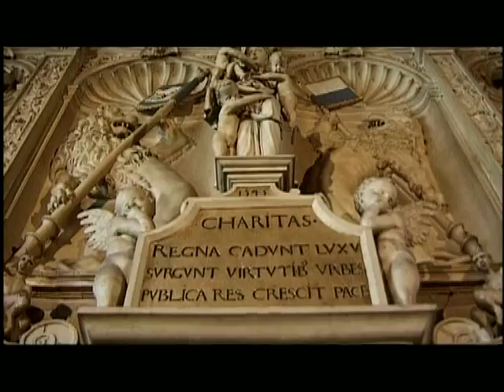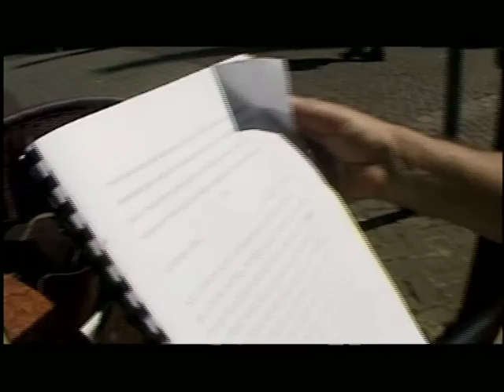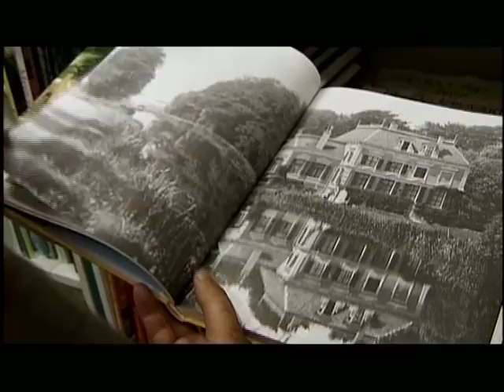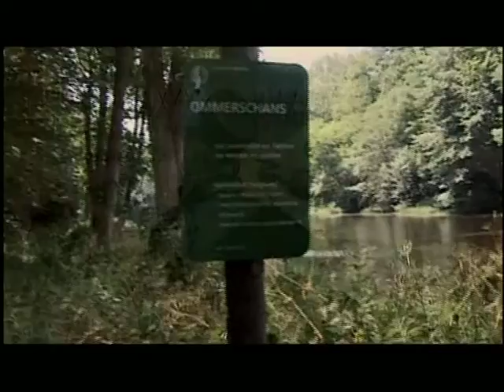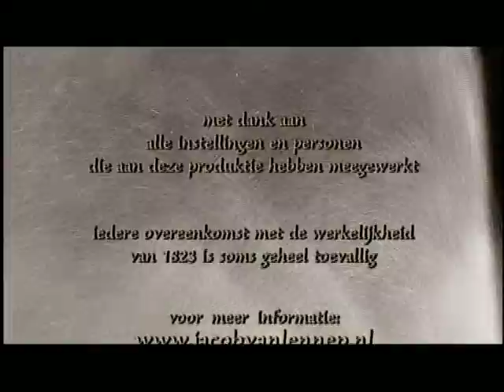DE ZOMER VAN 1823 -6- Wie niet werkt zal niet eten / Who does not work, will not eat (2000)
-6- Wie niet werkt zal niet eten / Who does not work, will not eat / "If anyone is not willing to work, let him not eat" - 2 Thess 3:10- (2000)-  Geert Mak en Theo Uittenbogaard in het voetspoor van Jacob van Lennep: Vollenhove- Genemuiden- Kampen- Zwolle- Zwartewater- Hattem- Zwartsluis- Dedemsvaart- Rollecate- Ommerschans- Ootmarsum- Bentheim